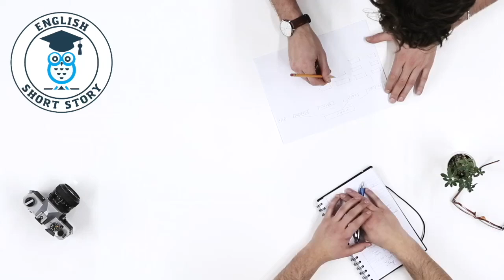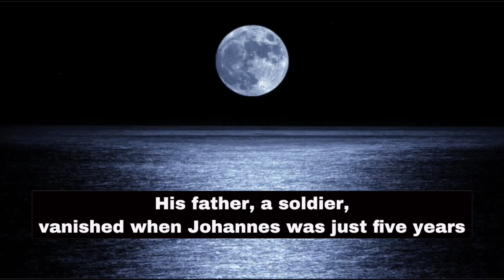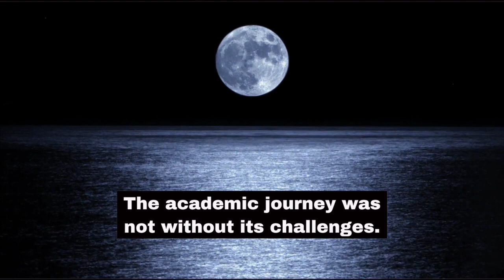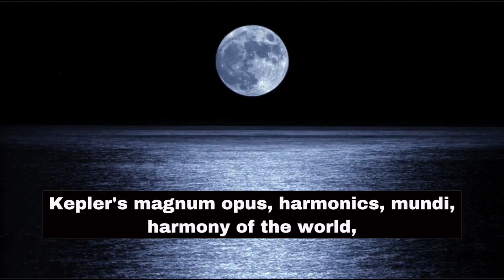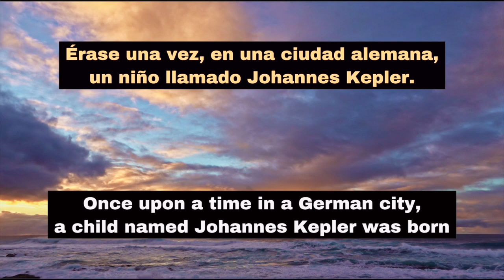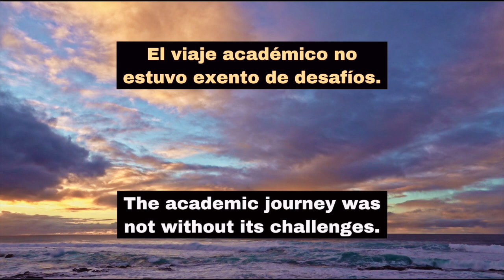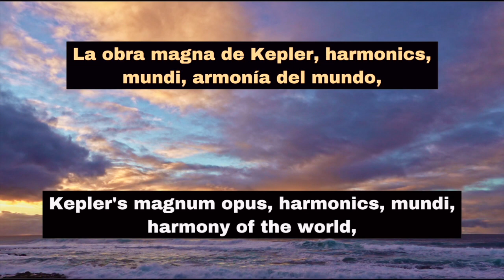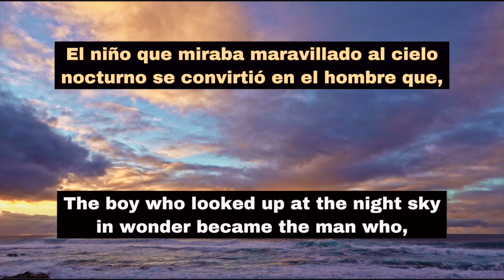🪐 KEPLER 🚀 MEJORAR LISTENING con HISTORIAS CORTAS 🚀 Nivel C2 📚 Aprende, escucha y mejora ❗️